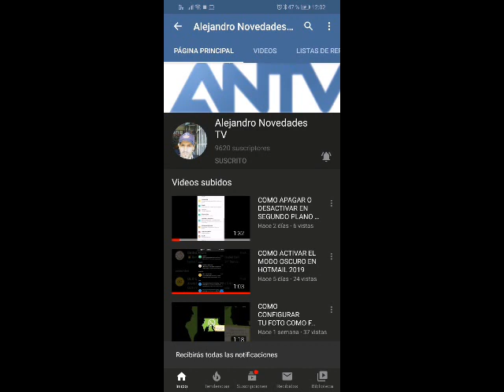COMPOSITOR ALEJANDRO LERNER NOS CUENTA COMO ES LUIS MIGUEL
EL COMPOSITOR ARGENTINO ALEJANDRO LERNER NOS HABLO DE SU EXPERIENCIA DE TRABAJAR CON LUIS MIGUEL , EL COMPOSITOR QUE ADMIRA A LUIS MIGUEL NOS CUENTA SOBRE DAME Y NADA ES IGUAL CANCIONES QUE LE COMPUSO A LUIS MIGUEL

AQUI LES DEJO EL LINK DE UN VIDEO DE LO MEJOR DEL POP DE LUIS MIGUEL

Aqui les dejo el link de lo que paso entre Jaime Camil y Luis Miguel

Quisiera compartir este mix de lo mejor de Complices y 33

Quisiera compartir los mejores intros de la gira México por Siempre

GOOGLE + DE A.N.TV